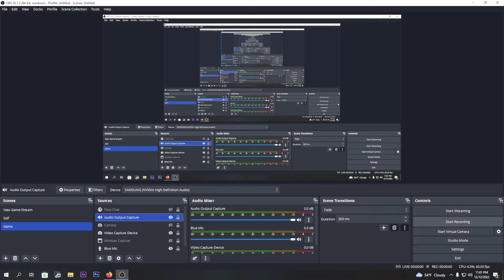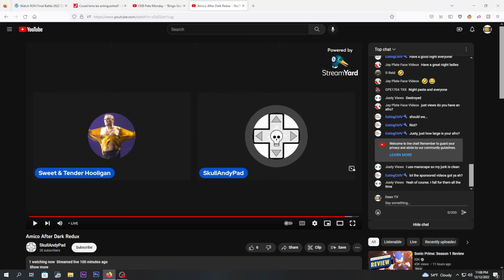Carl kicks Jay Plateface off because he's different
Sweet and Tender Hooligan watches on